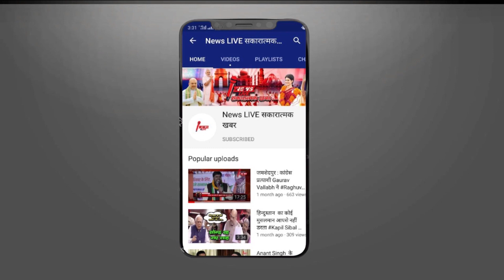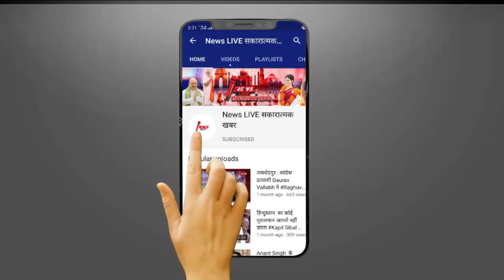Abbas पर ED का सिकंजा के बाद Mukhtar के साले पर बड़ी कार्रवाई - जेल से बाहर आते ही गिरफ्तार ! जाने ?